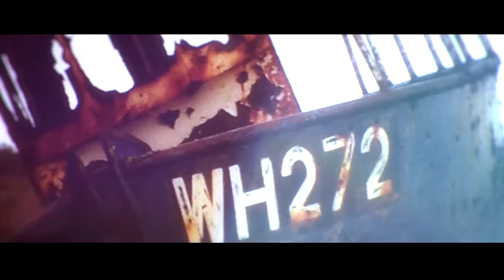DREAM THEATER - Barstool Warrior (OFFICIAL ANIMATION VIDEO)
DREAM THEATER - Barstool Warrior (OFFICIAL ANIMATION VIDEO). Taken from the album "Distance Over Time", OUT NOW.

New Special Edition CD+Blu-ray Digipak out September 20th!